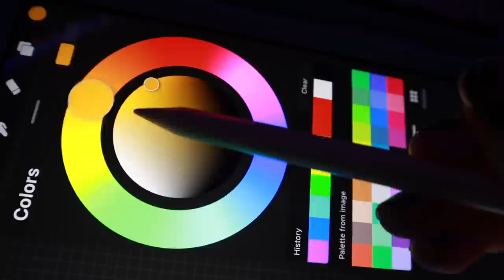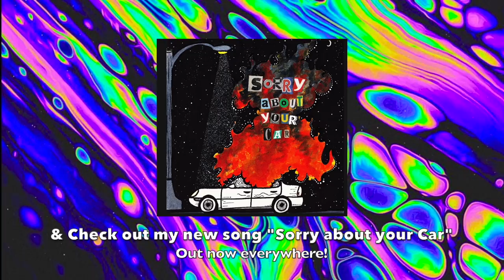MAKING MY OWN SNOWBOARD! (using procreate)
CLICK THIS LINK TO BUY THE SNOWBOARD, A SNOWBOARD BAG, A HOOIDE OR A TSHIRT!
and click this link if you wanna see what's for sale on my Etsy shop!